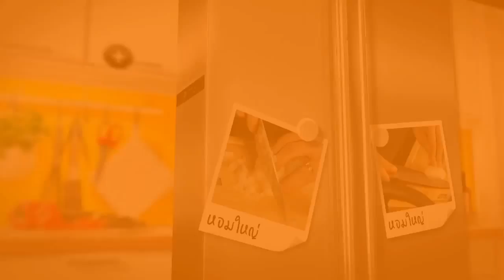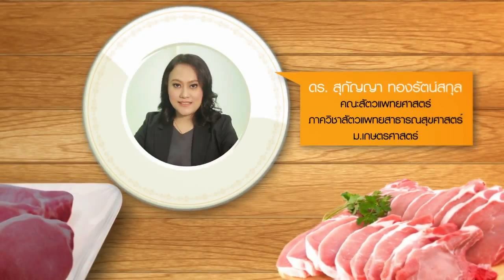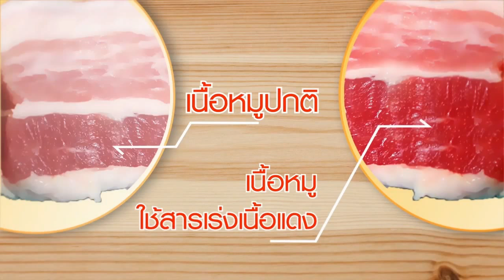กินเปลี่ยนชีวิต ช่วงอร่อยหลุดโรค เมนู เพิ่มพลัง (ตัวเต็ม)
Pork, Spinach, Cashew Nuts and Raisin Whole Wheat Sandwich
(แซนวิชหมูผักโขมเปรี้ยวหวาน)

ส่วนผสม:
1 tbsp Butter เนย
1 tbsp Onion, finely diced หอมใหญ่
1 tsp Garlic, minced กระเทียบสับ
150g Pork fillet, minced สันในหมูสับ
2 cups Fresh spinach or 1 cup Frozen spinach ผักโขมสดหรือแช่แข็ง
1 tbsp Raisins, soaked ลูกเกดแช่นํ้า
1 tbsp Cashew nut, chopped ถั่วเม็ดมะม่วงสับ
Salt and pepperเกลือและพริกไทย
1 sheet Cheddar cheese ชีสแผ่น
2 slices Whole wheat sandwich, toasted ขนมปังโฮลวีตปิ้ง

ขั้นตอนการทำ:
1. Heat up butter in a pan with low to medium heat. Saute onion and garlic until transparent. Add minced pork. Stir-fry until the pork is almost cooked. ใช้ไฟอ่อนถึงกลางละลายเนยแล้วผัดกับหอมกับกระเทียมจนใส จากนั้นนําหมูลงไปผัดจนเกือบสุก
2. Add the spinach leaves and soaked raisins into the pan. Stir-fry until all is cooked. Add chopped cashew nuts. Season with salt and pepper. ใส่ผักโขมกับลูกเกดลงไปผัด ตามด้วยเม็ดมะม่วง ผัดจนหมูสุก ปรุงรสด้วยเกลือและพริกไทย
3. Lay cheese on pork and spinach mixture while hot for it to melt. วางชีสแผ่นลงบนส่วนผสมตอนที่ยังร้อนเพื่อให้ชีสละลาย
4. Scoop everything with spatula and put it in toasted whole wheat bread and sandwich it with another piece of bread. ตักส่วนผสมลงบนขนมปังแล้วประกบด้วยอีกแผ่น ตัดครึ่งแล้วเสิร์ฟ

ตกแต่ง:
-  ผักกาดแก้ว
- ซอสมะเขือเทศ

Tool อุปกรณ์:
-  กระทะ non-stick
-  เขียง มีด
-  ถ้วยนํ้าจิ้ม
- จานเสิร์ฟ (เขียงไม้)

เริ่มวันเสาร์ที่ 4 ตุลาคม 2557

ช่องทางการรับชม :
- ช่อง True4U – กล่องทรูวิชั่นส์ ช่อง 2 และ 34
- จานดาวเทียม ช่อง 4 และ 34
- กล่องทีวีดิจิทัล ช่อง 24

ชมสดหรือชมย้อนหลัง :
- Application True4U